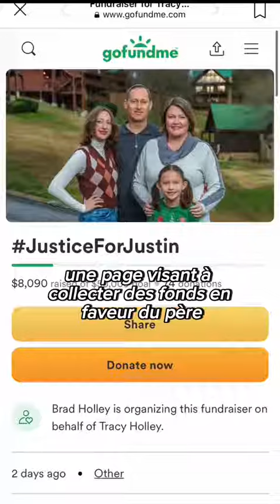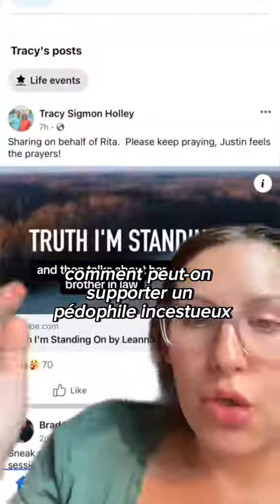CE GENRE D’HISTOIRE ME RÉVOLTE…